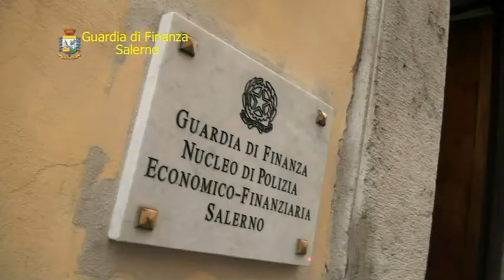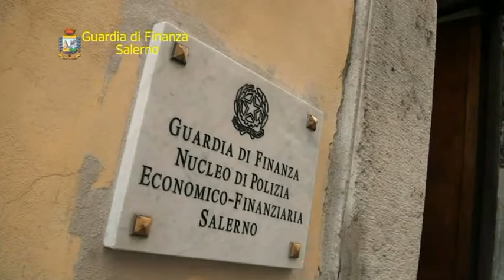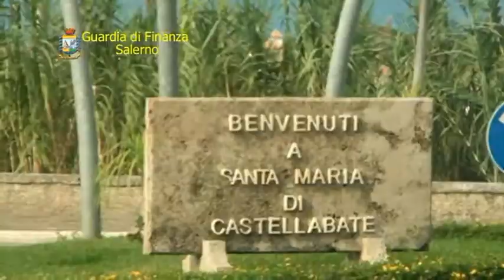SEQUESTRI FINANZA 29OTT